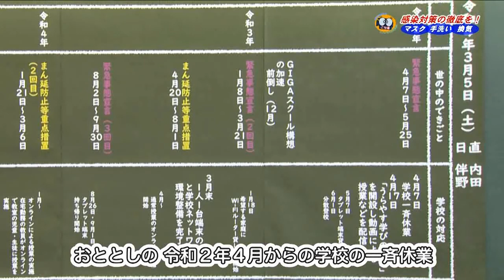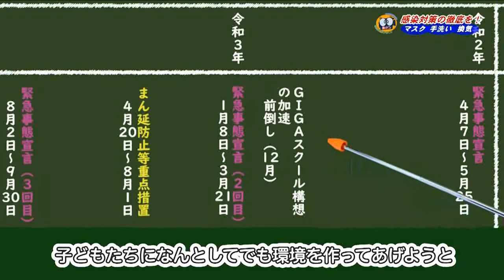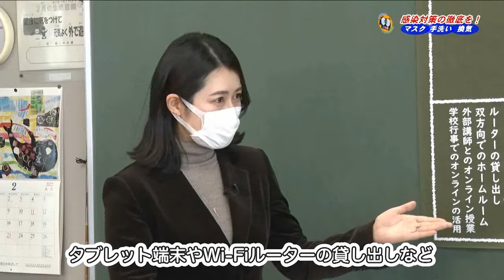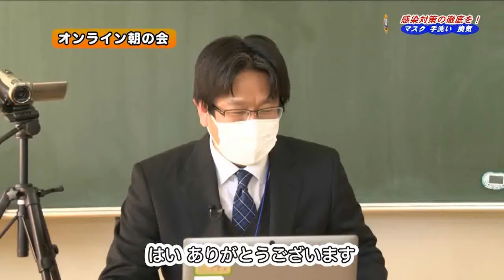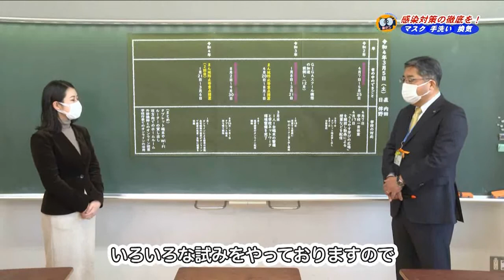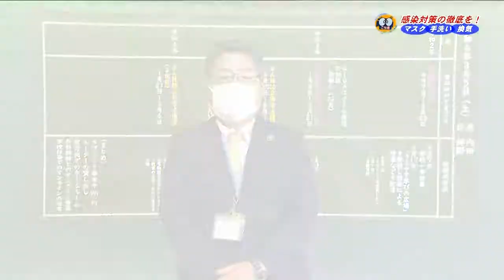第36回市長さんぽ タブレット端末などを活用した教育環境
新型コロナウイルスの感染拡大はいまだ予断を許さない状況が続いております。市民の皆さんには、引き続き、基本的な感染予防対策の徹底をお願いいたします。

新型コロナウイルスの感染拡大によって、これまでのような形での人と人との交流が制限され、私たちの生活は大きく変容しました。

子どもたちを取り巻く環境も一変し、学校などの教育現場では試行錯誤を繰り返しながら、子どもたちのために懸命に取り組んでまいりました。

一昨年、令和2年4月からの学校一斉臨時休業は、子どもたちの学校生活を大きく変えました。授業やホームルーム、部活動などを、どのように実施、継続していくのかが課題となり、子どもたちの学習支援のためのホームページ「うらやす　学びの広場」を開設し、動画による授業などの配信を行いました。

そうした中、子どもたちの学習支援と学校活動を維持していくためのICT環境を整備していくことが急務となり、国も1人1台端末とクラウド活用、高速通信ネットワーク環境の実現を目指した「GIGAスクール構想」を前倒ししたことから、市としても国の補助金を活用して端末整備を前倒しし、令和3年3月に1人1台端末の整備と学校のネットワーク環境の整備を完了しました。

端末の整備を進めるとともに、学習環境を確保するための取り組みも進められており、タブレット端末やWi-Fiルーターの貸し出し、双方向でのホームルーム、外部講師とのオンライン授業、学校行事での活用など、学校と子どもたちをつなぐ新たな試みを実践し、令和3年度は、児童生徒全員のタブレット端末の持ち帰りも実施しています。

コロナ禍における子どもたちの学びの機会を確保していくため取り組んできたことですが、情報化が進展していく時代の新しい学びの形として、タブレット端末やオンラインの活用を進めてまいります。

浦安市長　内田悦嗣
（広報うらやすナンバー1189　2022年3月1日号に掲載）